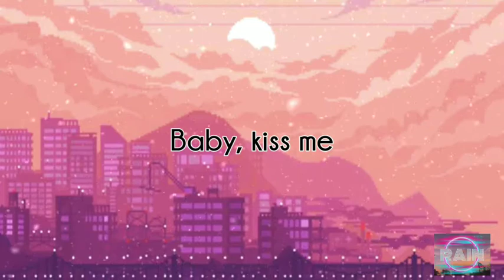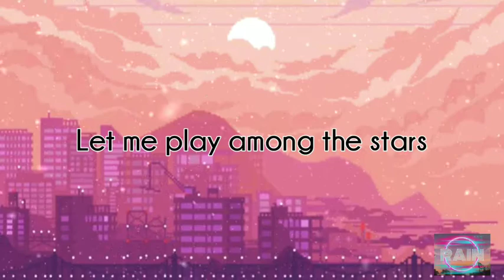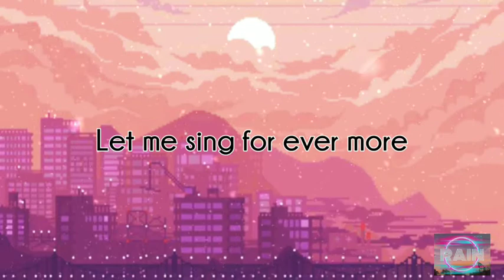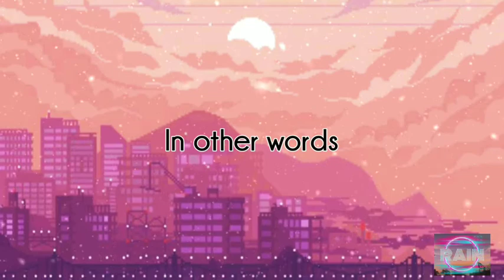Fly Me To The Moon - Lo-fi (prod. Yungrhythm)